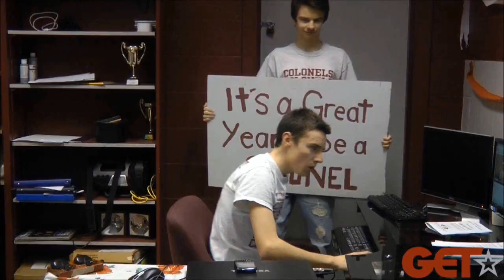Colonel Gray Christmas Semi Ad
It's that time of Year again Colonels, Christmas Semi Formal is this Thursday night.  Tickets can be purchased Monday- Wednesday through your Block A Teacher or at Lunch in Ms. Fleming's office. $5.00 for Colonels and $10.00 for Sign ins.  Don't miss out on one of the Events of the Year!